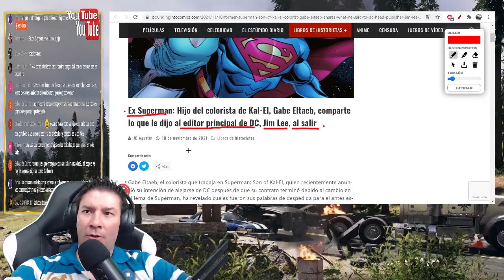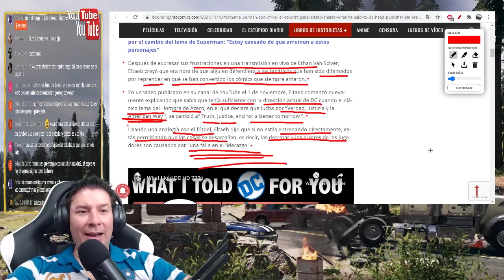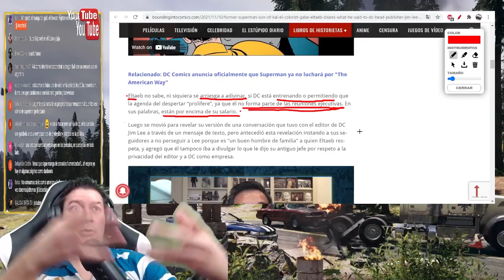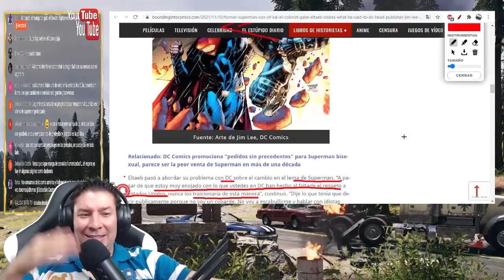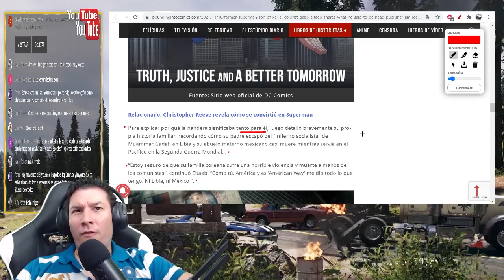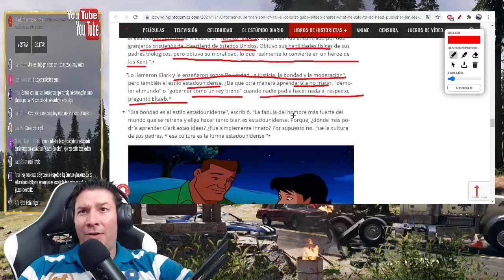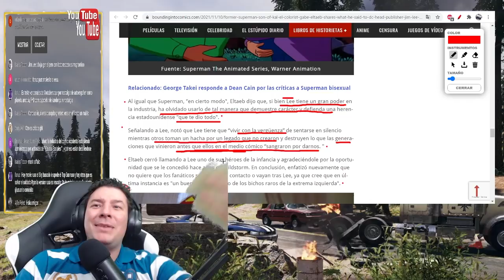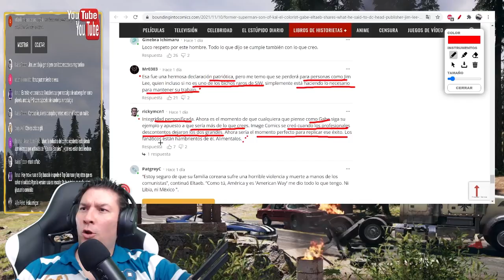EX COLORISTA de Superman: Son of Kal-El HABLA sobre DC Comics y Jim Lee. IvanchoV